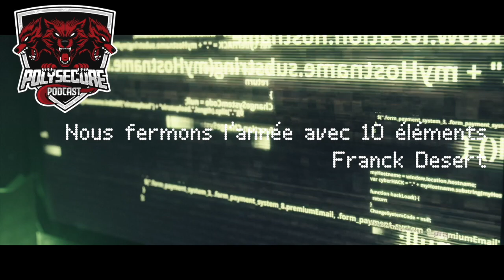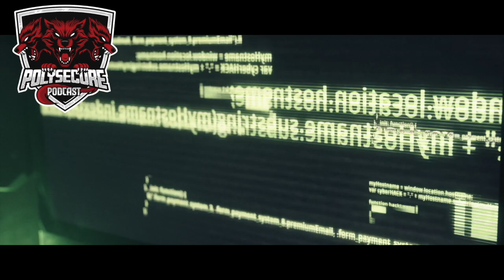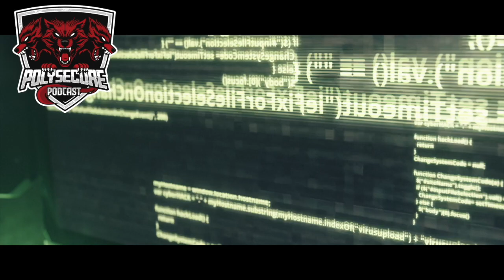0x398 - Teknik - Nous fermons l'année avec 10 éléments